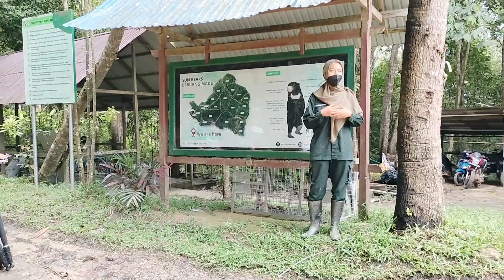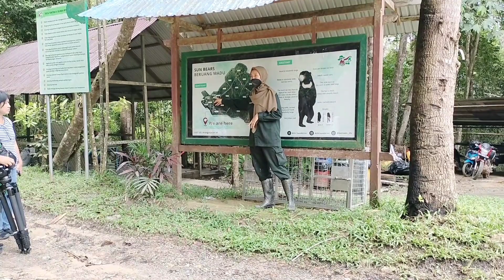SUAKA BERUANG MADU, BOSF SAMBOJA LESTARI, KALTIM